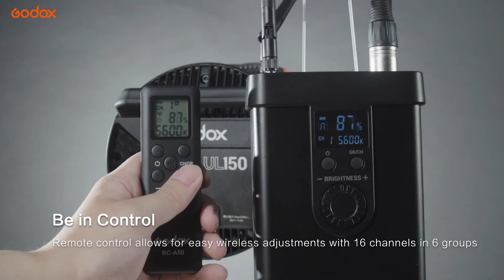Godox Introducing the Silent LED Video Light UL150